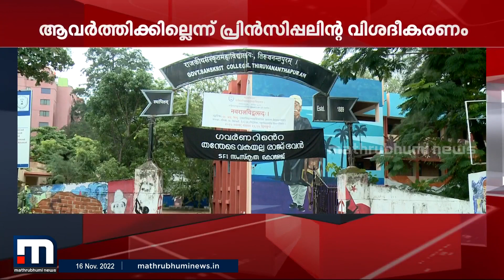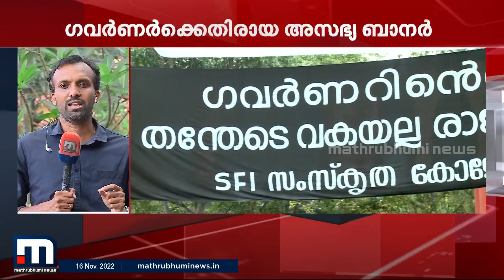ഗവർണർക്കെതിരായ അസഭ്യബാനർ; ഖേദം പ്രകടിപ്പിച്ച് സംസ്കൃത കോളജ് | Mathrubhumi News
ഗവർണർക്കെതിരായ അസഭ്യ ബാനറിൽ ഖേദം പ്രകടിപ്പിച്ച് സംസ്കൃത കോളേജ്. ഭാവിയിൽ ഇതാവർത്തിക്കില്ലെന്നും കേരള സർവകലാശാലയ്ക്ക് പ്രിൻസിപ്പൾ ഉറപ്പുനൽകി.

Happy viewing!